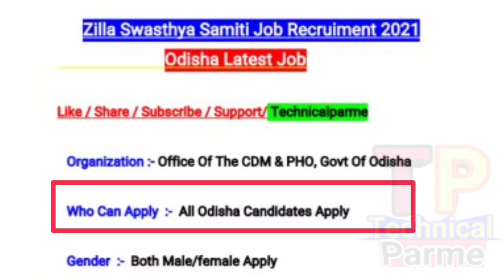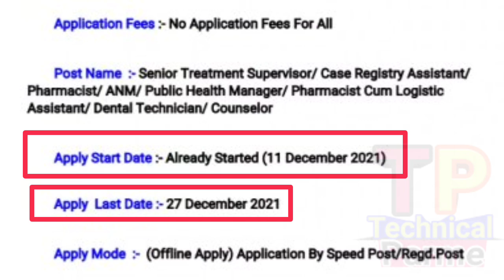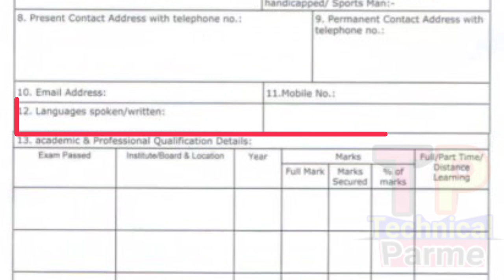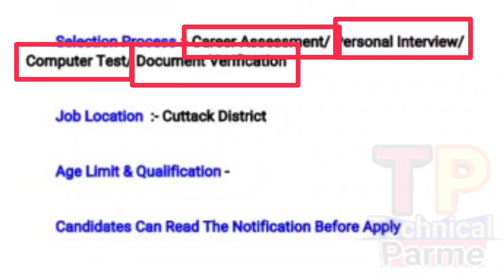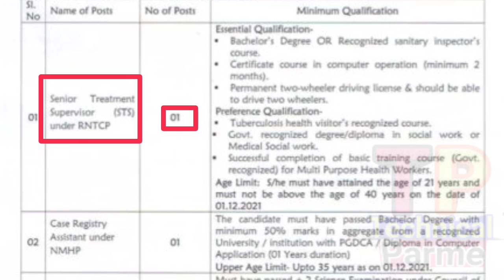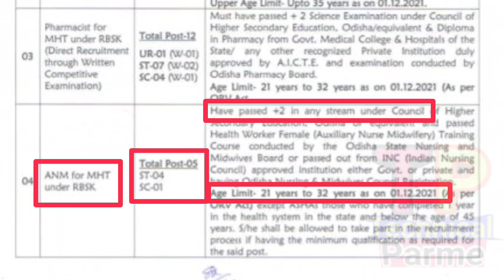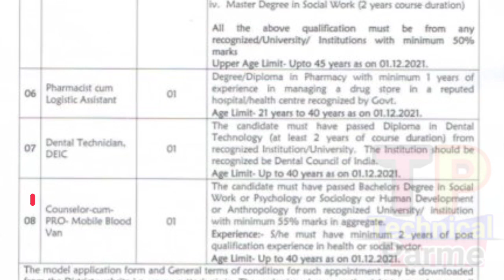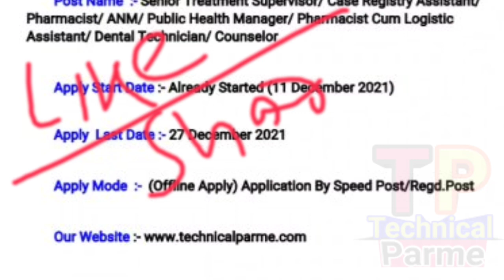District Medical Job Recruitment 2021 ! Odisha Govt Job ! All District Job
District Medical Hospital Job Recruitment 2021 ! Odisha Govt Job ! All District Job
technical Parme
how to apply Full process

@ Parame Majhi